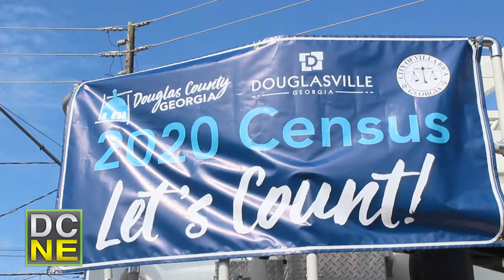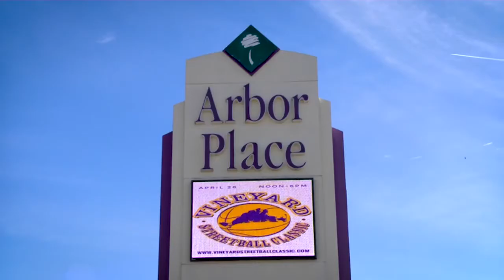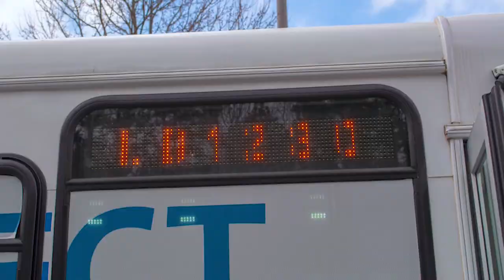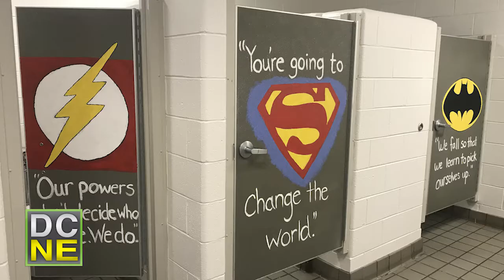DCNE August 2019